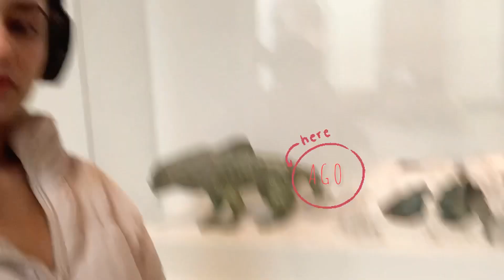Life in Toronto : AGO Vlog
Hi everyone!

I recently moved to Downtown Toronto after living in GTA for about two years. I really wanted to start making videos again because this is what makes me happy and keeps me creative :)

I have finished my studies and i think it’s the best time to start doing this again!

In this vlog, i visit artgallery of ontario and share my experiences.

Thankyou for watching!!! Means a lot :)